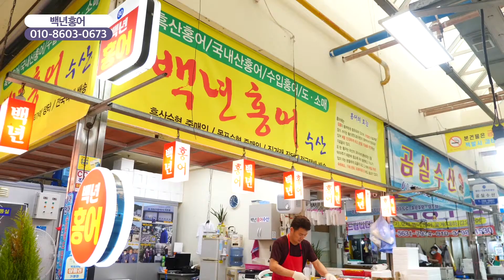[함께가게CF] 전남 목포시 백년홍어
상호 : 백년홍어
주소 : 전남 목포시 자유로 122 자유시장 79,80호